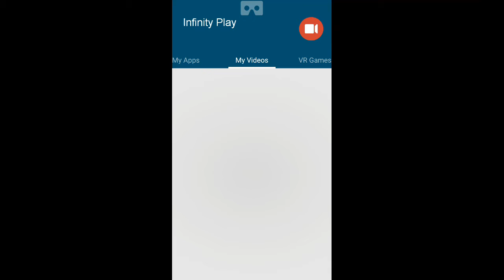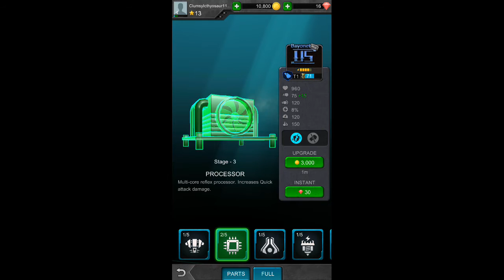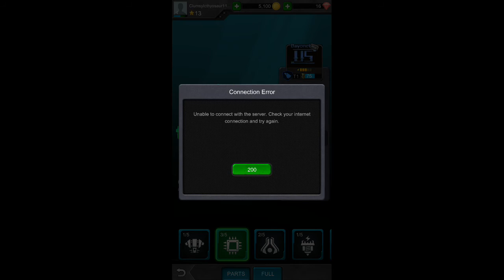iron kill gameplay championship fight